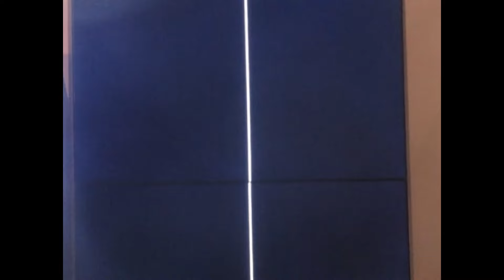Araya - Crossed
Produced by: Cambo, Thaddeus Goode, Will Catucci, SORA
Written by: Christian Araya

Lyrics:
New nail in the coffin I cut you off
I stay in my session
Don’t need a chaser
Now that I’m crossed
I didn’t think
I’d feel it this quick,
Oh no
Bad news
Cause I been there
Quote me when I don’t care
You miss the old me
And that’s so rare
I’ll be him but not for the night I’m feeling free
Cause I know that I won’t wear the white-
But you make it feel alright
This drink’s not as still as you baby
You move through the light
I need you to take me there
I wanna fly-I wanna fly there with you-u-u-u-u
I wanna fly
I wanna fly there with you
Put you through this mess and this ruin I’m in
And I know that it’s unfair
But now you’re apart of it
Here from the start of it
You held me closer when they stared
Cause you never been scared
You’re all the things I’m not used
The balance I swear to-
Because I get up and I trust Imma do what I have to
I’ll be him but not for the night
Feeling so freeCause I know that I won’t wear the white
I need you toI need you take me there
I wanna flyI wanna fly there with you-u-u-u-u (Can you take me there?)
I thought that I was brand new
But you brought me to earth